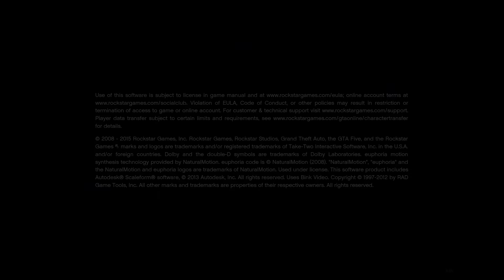Grand Theft Auto V_20201009203714